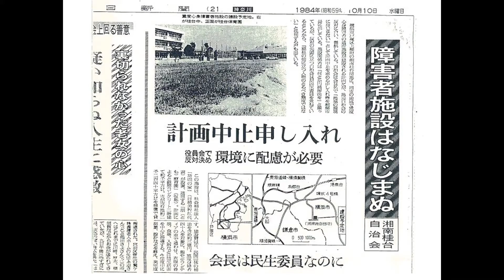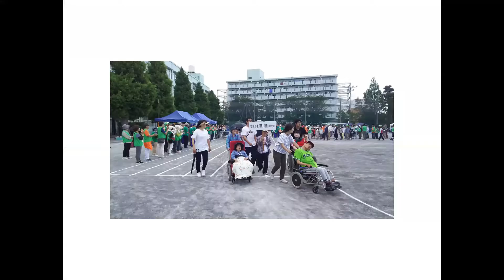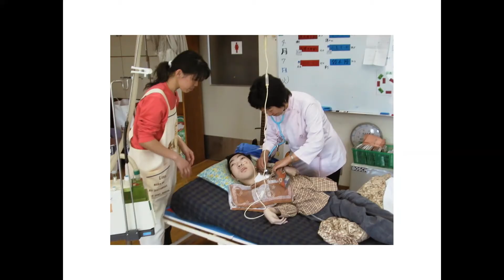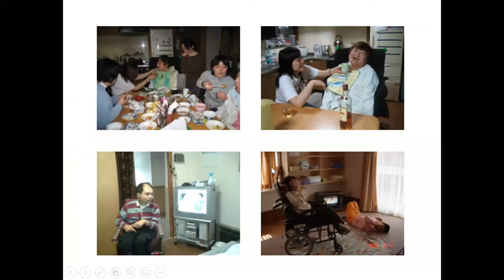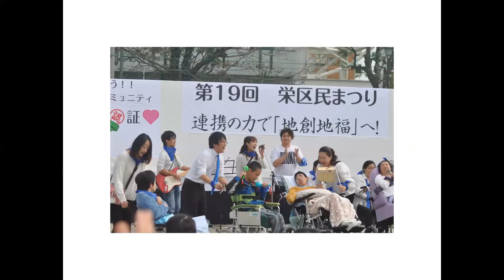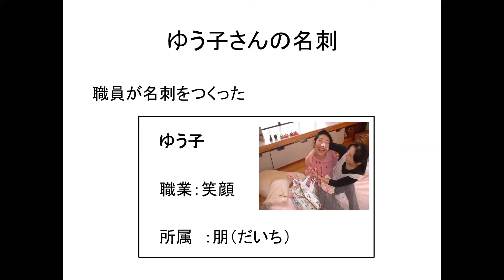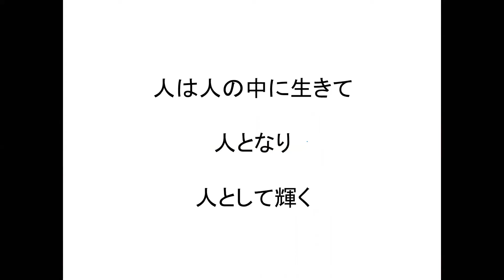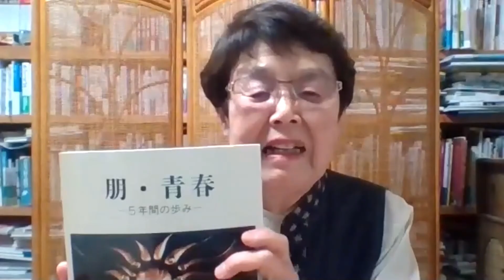200510「みらクルＴＶ」今、障がい福祉を考える（第三回）浅野史郎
ゲスト：日浦美知恵氏